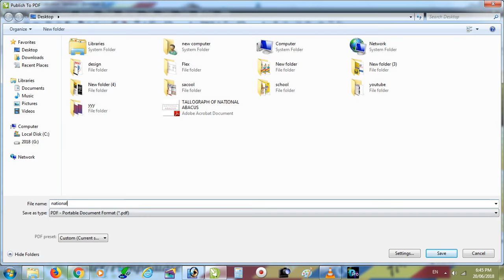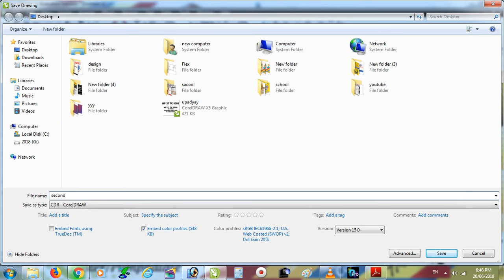How to save a press quality PDF out of Corel Draw \ How to Convert Corel Draw Files to PDF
Step # 1 -- Saving as a PDF
As you can see here we have a Corel Draw file -- the first thing we need to do is open this. Corel Draw will load and you can see the contents of the file. Now to convert this to a PDF you need to click "File" then "Save As". A dialog box will appear and you need to select "PDF" from the drop down box and click "Save".

Step # 2 -- Completing the Conversion
A window called "PDF Settings" will open, here you can probably just leave the settings just as they are, click "OK". The PDF file will have now been created, so navigate to where you saved the file. When you open the file it will open with Adobe PDF reader and that is how to convert Corel Draw to PDF.